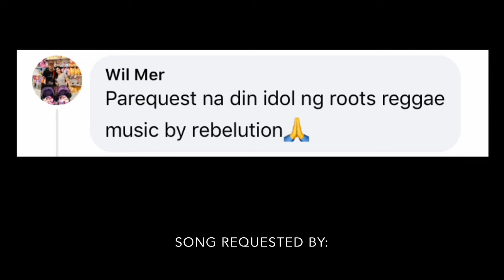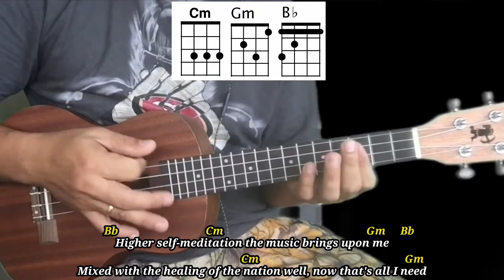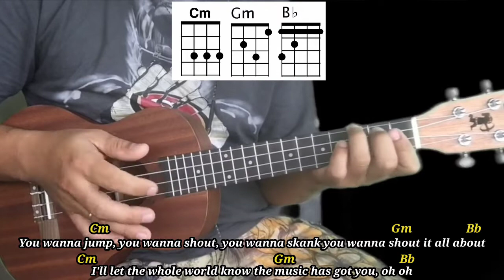Roots Reggae Music - Rebelution | Ukulele Tutorial With Lyrics and Chords